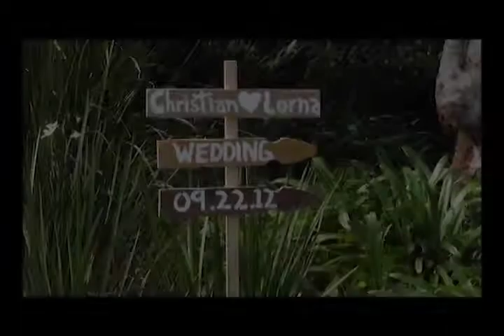Same Day Ceremony Edit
The Same Day Ceremony edit is a 3-5 minute highlight video which you can screen for your guests that night at your reception.